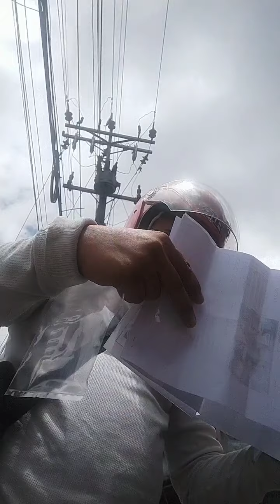Ang baklang toooh nag rehistro ng motor/lto baguio